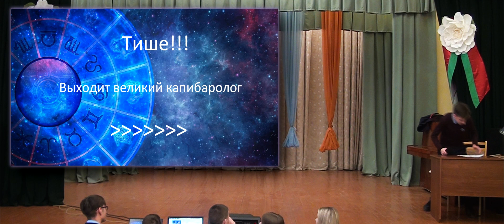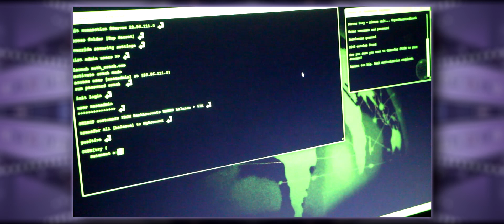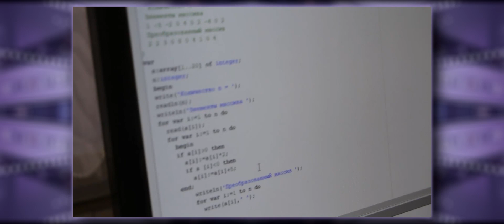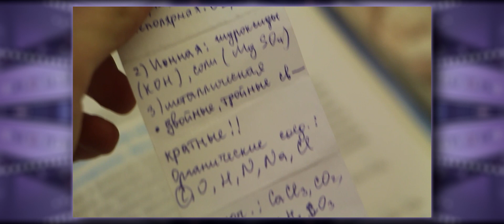"Портрет класса" 2022-2023 уч. год. 10 "А" класс.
День второй. 3 декабря 2022 года